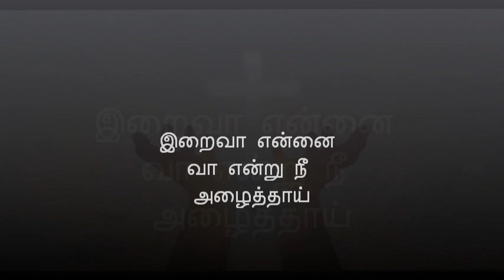இறைவா என்னை வா என நீ அழைத்தாய்|IRAIVA ENNAI VA ENA NEE ALAITHAI| FC TRICHY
MUSIC & SINGER: Antony cruz / Trichy
LYRICS: Fr. Santhiyagu /Bangalore

EDITING &MIXING: Starry/ Trichy
VIDEO EDITING: Hendry/ Trichy
STUDIO: Stardio/ trichy

Thanks to FR.MICHAEL JOE/ FR.SHAGAYA RAJ

Our Lady of fatima church puthur trichy
               FC TRICHY